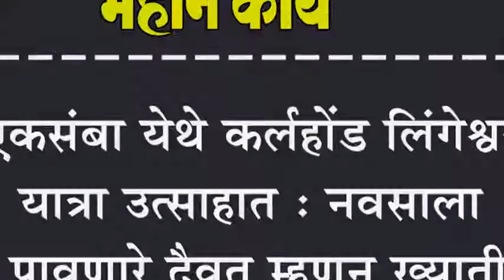एकसंबा येथे कर्लहोंड लिंगेश्वर यात्रा उत्साहात : नवसाला पावणारे दैवत म्हणून ख्याती